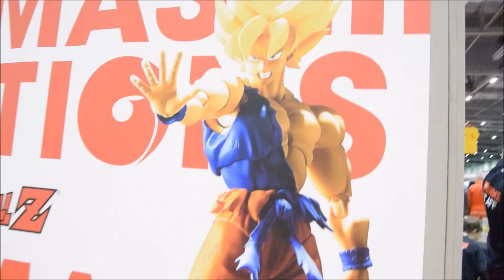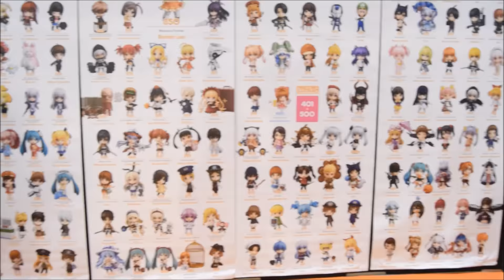MCM London Comic Con 2015 October (Part 2 Saturday)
Hi Everyone ! I recently attended the biggest anime convention known as MCM London Comic Con and i had an amazing time there. So let me take you on a journey of the expo and show you how awesome it was and who was there. Of course if you see yourself in the video be sure to give me a heads up. ^^